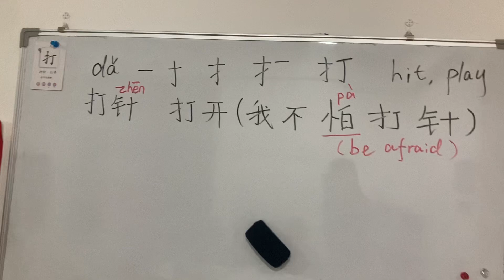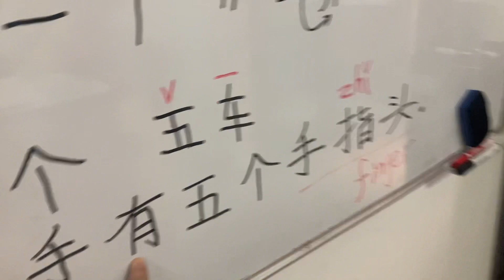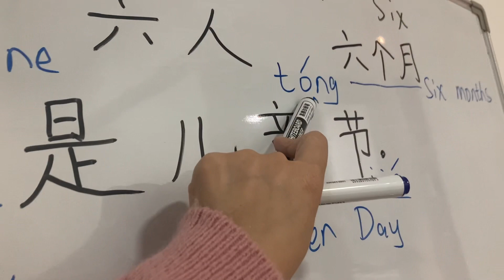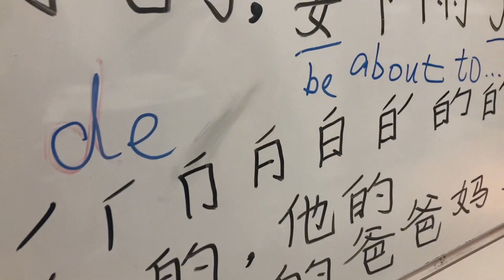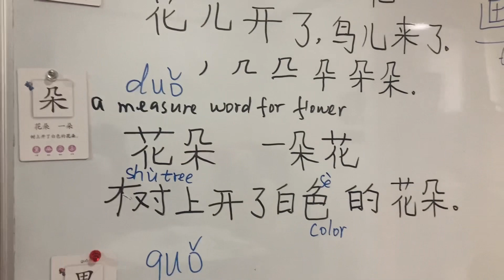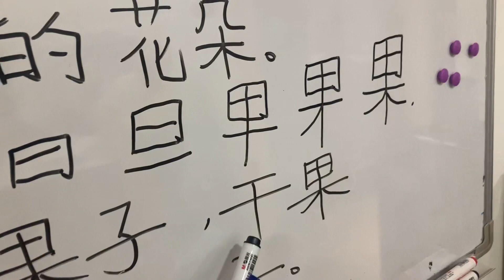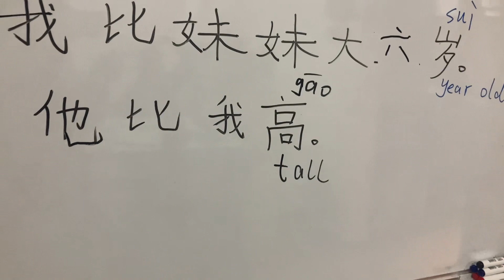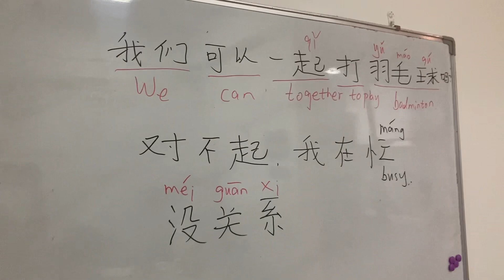学汉字 Learn Chinese Characters (An offline class)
A whole family in my city are learning Chinese with me :)  The youngest one is 6. They have finished learning pinyin in 6 sessions. They can learn 10 characters in 1 sessions. Great job!